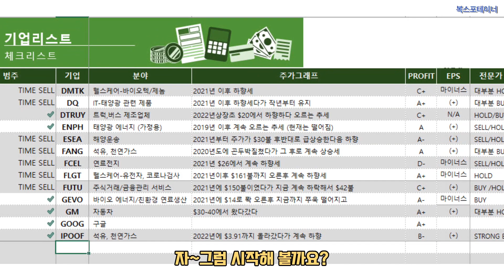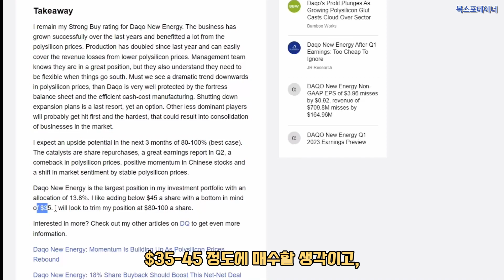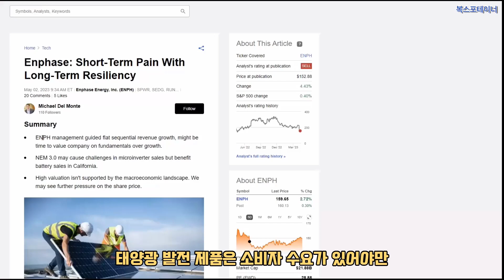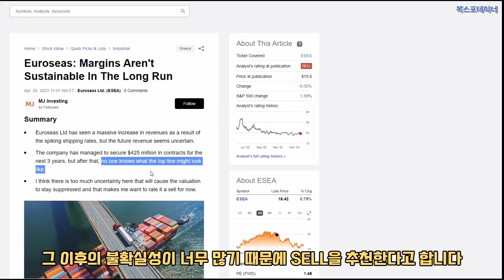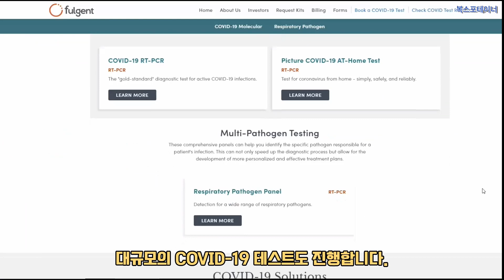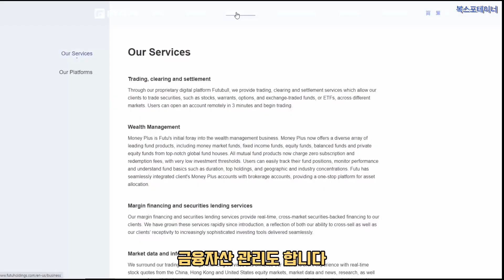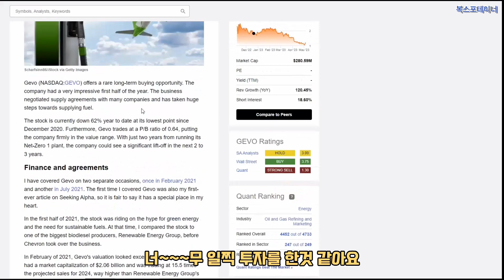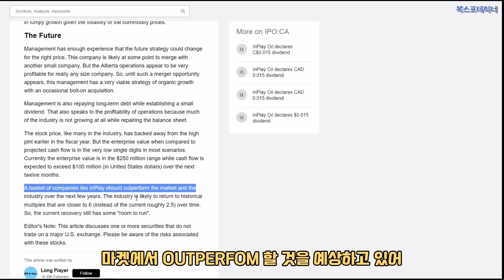미국주식 따라 샀는데 폭망했다면? 이 영상 보세요. 앞으로 나갈길을 알려드립니다 2탄 (feat. DQ, FANG, FCEL, FUTU, GM, GOOG, GEVO)